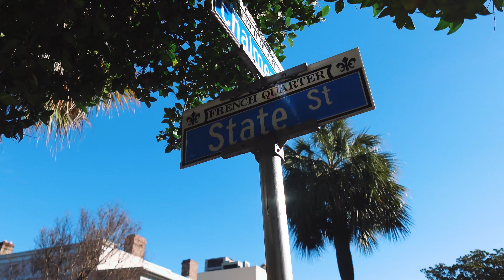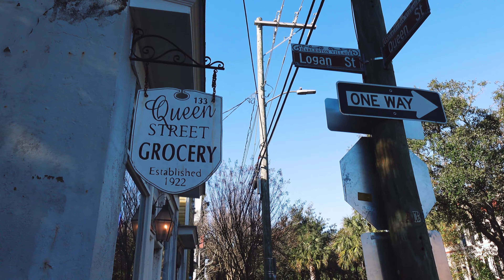Get a coffee and walk through Charleston SC with me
Ei gente, como cês tão?

Como disse no vlog anterior, quis trazer um outro vídeo só com o nosso passeio de domingo pelas ruas de Charleston, South Carolina. Um vídeo diferente do que costumo trazer por aqui mas que curti muito fazer. Espero que gostem que gostem de conhecer um pouco mais da cidade que eu moro!

Meu instagram: @stefanyyf